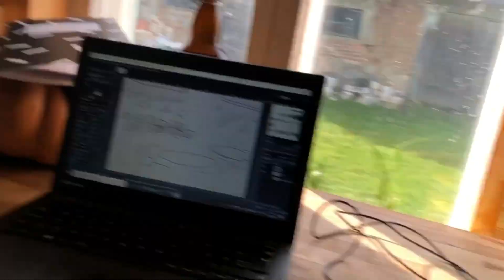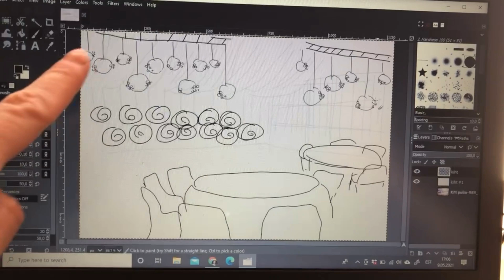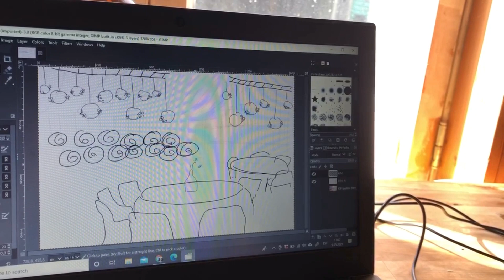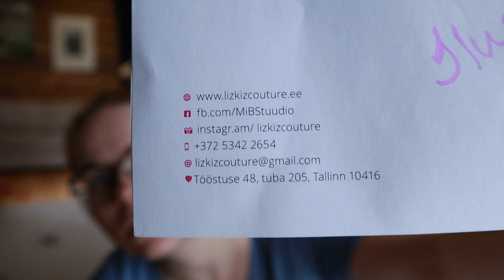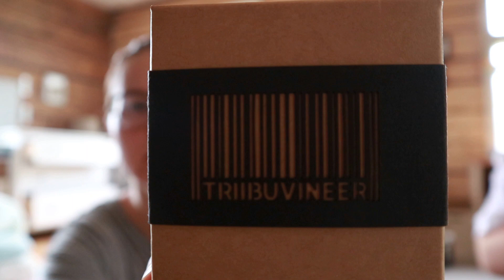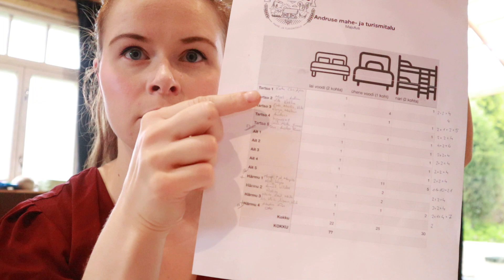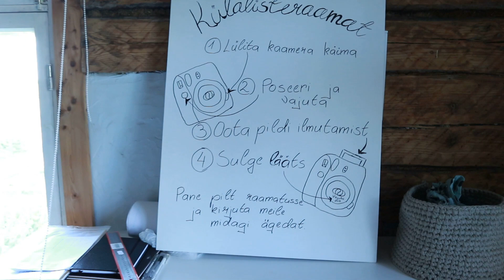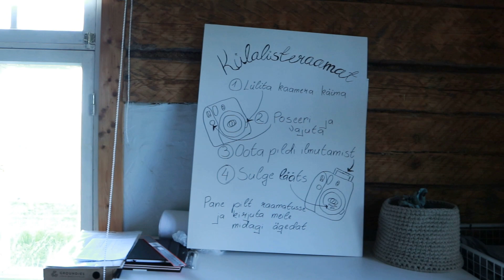#4 | Pulmavlog! Viimased ettevalmistused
Hei!
Seekord näitame pulmaks ettevalmistusi vlogi vormis. Kuidas Piia dekoratsioone teeb? Millised on poiste lipsud? Dekoratsiooniplaan ja majutusplaan vajavad ka kohendamist. Tegemist on palju!